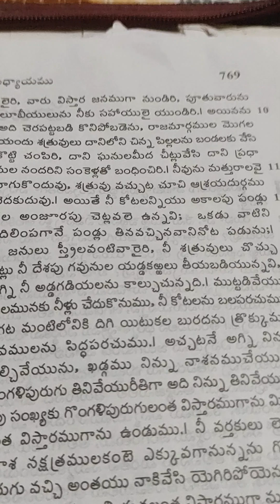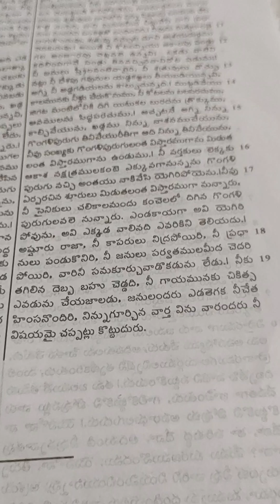Nahum. 3. Telugu